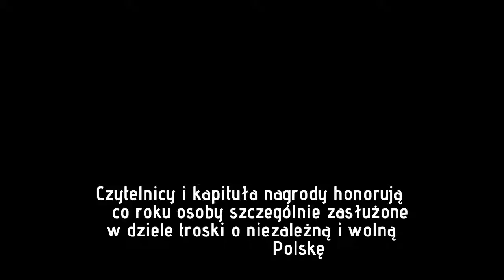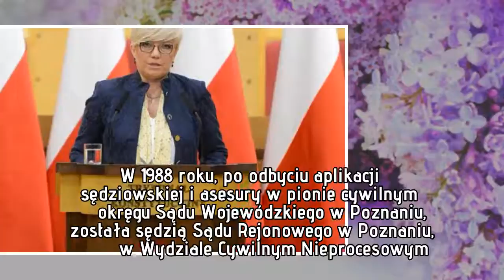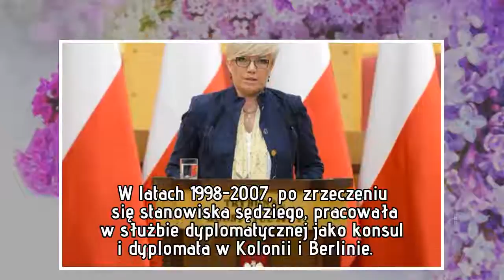Julia Przyłębska Człowiekiem Wolności Tygodnika "Sieci"